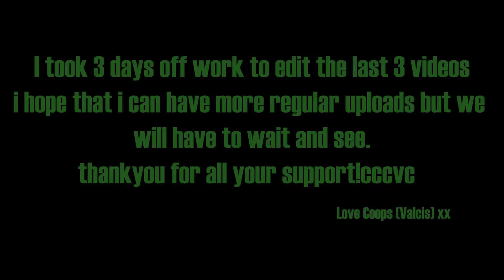Smutventures Guild - Episode 9 - Droop Danger! - Lost Mines of Phandelver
This episode was just embarrassing.